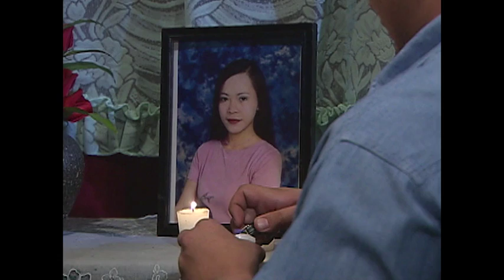Kay Tagal Kang Hinintay | Episode 08